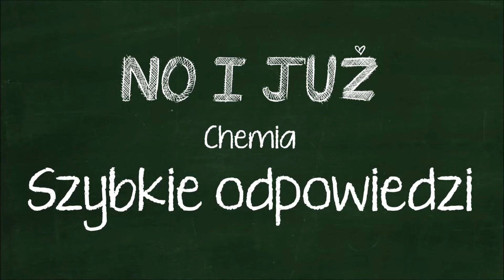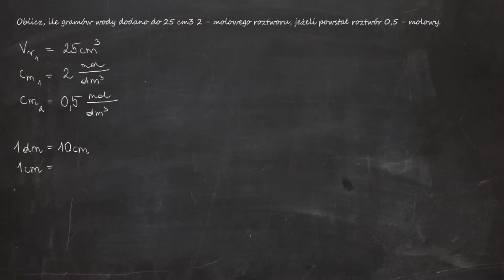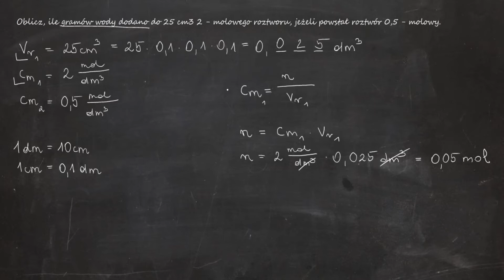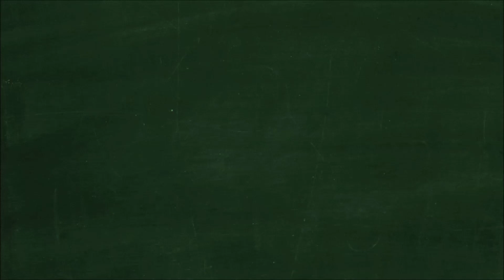Oblicz, ile gramów wody dodano do 25 cm3 2 - molowego roztworu, jeżeli powstał roztwór 0,5 - molowy.